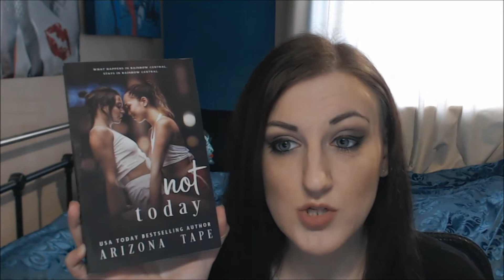VIDEO REVIEW: NOT TODAY BY ARIZONA TAPE